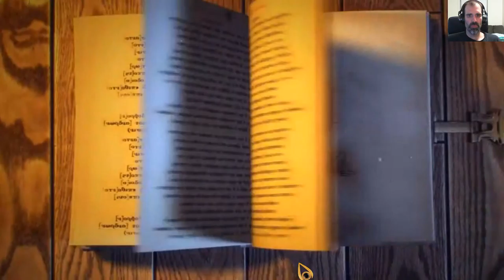Steam Cleaning - Sacra Terra: Kiss of Death Collector’s Edition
Puzzles suffer from a lack of connective tissue to guide players between them and give the far too silent protagonist reasons for their actions.